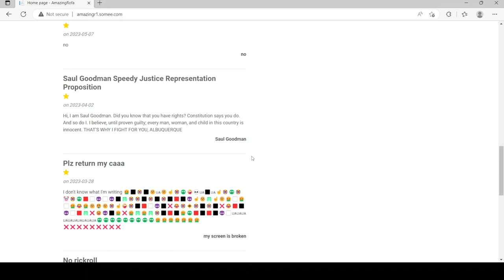My comments are not working on my website.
The comment form on my website suddenly stopped loading the comments.